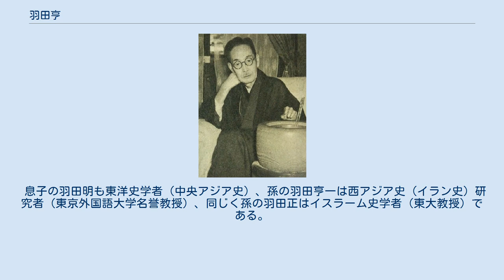羽田亨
羽田 亨（はねだ とおる、1882年（明治15年）5月15日 - 1955年（昭和30年）4月13日）は東洋史学者。
文学博士（京都帝国大学、1922年）。
 1882年5月15日、京都府峰山町（後の京丹後市）に生まれる。
 内藤湖南・桑原隲藏らと共に京大東洋史学の黄金期を築き、「塞外史」の「西域史」の研究においてユーラシア大陸各地の遺文を解明するなど、日本の西域史学の確立に貢献した。
内藤・桑原の亡き後は、宮崎市定や田村實造らを率い、世界的な東洋史研究の拠点としての京大の立場を確固たるものとした。
 1938年には、同じ文学部教授であった濱田耕作京都帝国大学総長の急逝に伴い後任総長に任ぜられ、厳しい時局の中で人文科学研究所・結核研究所・木材研究所などの設立に尽力した。
また、広い学識と知見を持った羽田の弁舌は、しばしば他大学の総長を圧倒した。
その弁舌をもって、1943年には大学院学生の特別研究制度を実現させた。
京大農学部グラウンドで行われた学徒出陣式の際には「諸君、行き給え。そして帰り給え。大学は門を開いて諸君を待っている」という訓示を行い、多くの学生が涙したと言われる。
なお京都帝国大学・京都大学では、羽田を最後に文学部から総長に選ばれた者はいない。
 1955年4月13日、膵臓癌に肺炎を併発して京都大学医学部附属病院で死去した。
 内陸アジア研究の発展に寄与した功績を顕彰するため、1966年に旧自宅付近がユーラシア文化研究センターになっている。
 主著の一つである『西域文明史概論・西域文化史』が、1992年平凡社東洋文庫から復刊された。
 息子の羽田明も東洋史学者（中央アジア史）、孫の羽田亨一は西アジア史（イラン史）研究者（東京外国語大学名誉教授）、同じく孫の羽田正はイスラーム史学者（東大教授）である。
 学外における役職